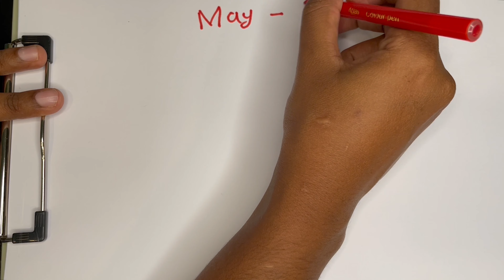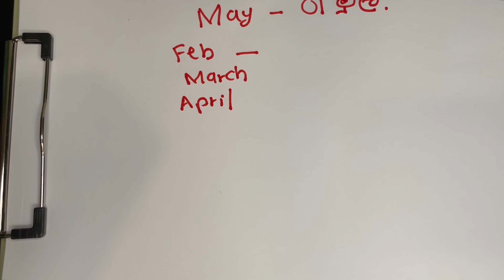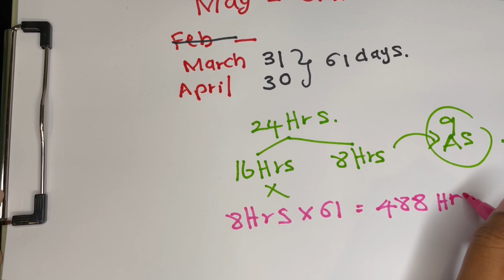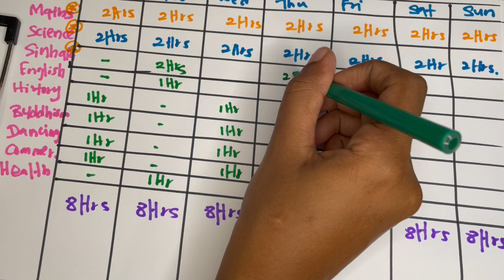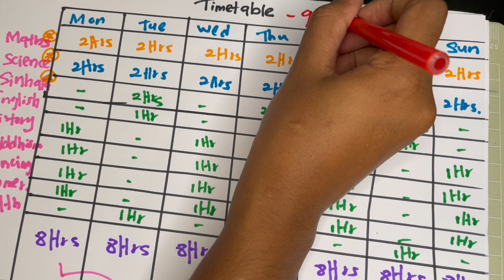O/L ගොඩදාන්න ගැළපෙනම Timetable එක Timetable To Pass O/L Exam | Study Tips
මාස 2 O/L ගොඩදාන Timetable එක
Path to 9As

©️2023 Copyrights are owned by Study with Gimi.

JOIN;
▶️ Study with Gimi Facebook page
▶️ Study with Gimi TikTok channel